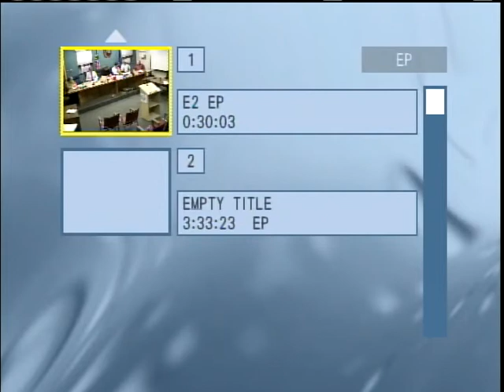October 27, 2014 Council Meeting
The Caribou City Council meeting from October 27, 2014